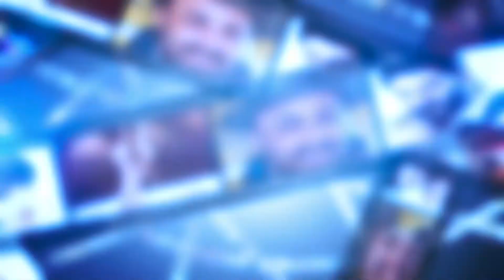Razia Mashkoor's talk Show 12-IN-1o with Aditya Lakhia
Aditya Lakhia (Lagaan) is an Indian actor who appears primarily in supporting and character roles in Bollywood. He started out in the showbiz by playing the titular role in the cult classic postmodernist film Om-Dar-Ba-Dar (1988). Subsequently, Aditya played supporting roles in the AamirKhan starrer JoJeetaWohiSikandar (1992) and the Shah Rukh Khan starrer $KabhiHaanKabhiNaa (1993) besides working as an assistant director in movies like PehlaNasha (1993) and AkeleHumAkeleTum (1995). The actor is perhaps best known for his portrayal of Kachra in the epic sports-drama film Lagaan (2001), and has since appeared in movies like ShootoutatLokhandwala (2007), Red Alert: The War Within (2009) and Stanley Ka Dabba (2011). Besides these, Aditya has also appeared in television shows like ChottiBahu and AgleJanamMoheBitiyaHiKijo. Other significant acting credits include Rihaee (1988), RamjiLondonwaley (2005), Shaurya (2008) and the Gujarati film Bhanwar (2017).